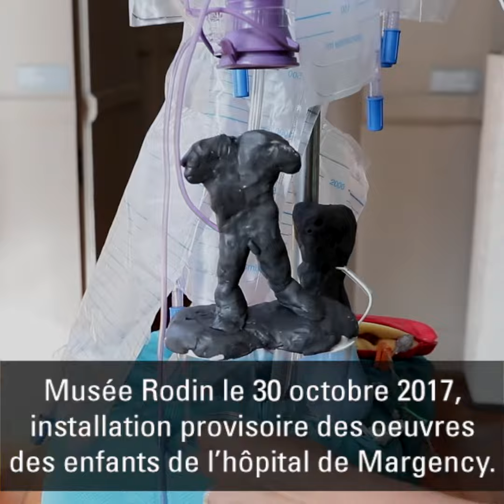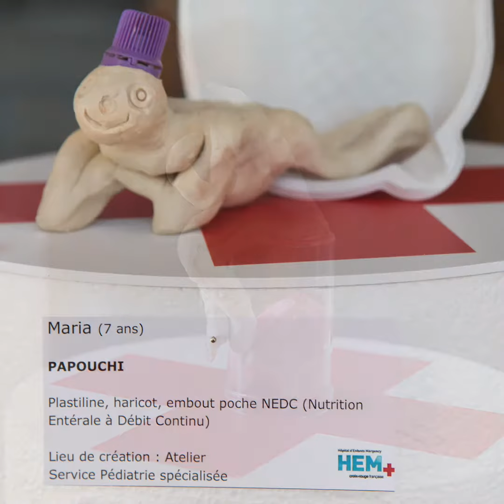Rodin à l'hôpital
Des enfants soignés pour des maladies de longue durée à l'hôpital de Margency présentent des sculptures au Musée Rodin